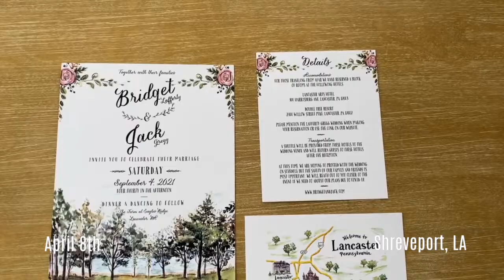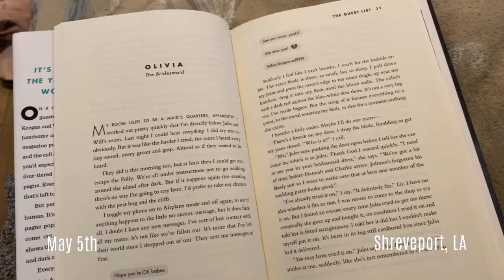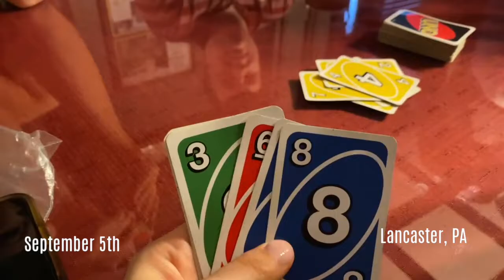A Second A Day for a Year | 2021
2021 was my third year of doing this! Want to check out past second a day videos??